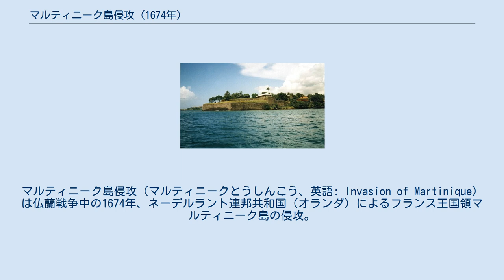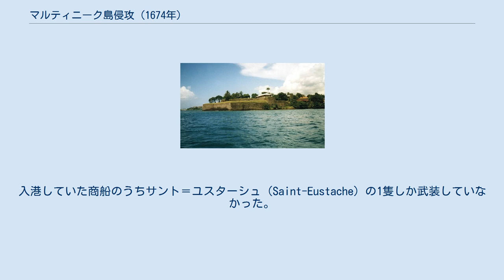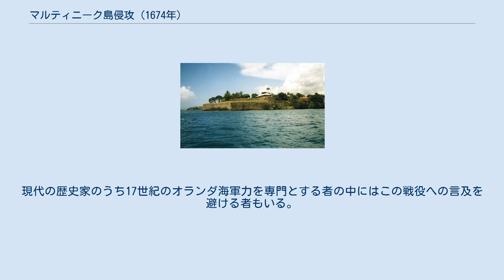マルティニーク島侵攻 (1674年)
マルティニーク島侵攻（マルティニークとうしんこう、英語: Invasion of Martinique）は仏蘭戦争中の1674年、ネーデルラント連邦共和国（オランダ）によるフランス王国領マルティニーク島の侵攻。
オランダが兵力で大きく優勢だったにもかかわらず、フランスが決定的に勝利した。
 1672年、フランス王国とイングランド王国はオランダに宣戦布告した。
しかし、オランダが北海での海戦に勝利したことで、イングランドは1674年のウェストミンスター条約で英蘭間の戦争を終結させた。
これにより、オランダは海軍力をフランスに集中することができ、カリブ海におけるフランスの植民地事業の根拠地であるマルティニーク島への侵攻が決定された。
オランダのカリブ海におけるプランテーションは戦争で荒廃していたが、オランダはマルティニークを占領することで残りのフランス植民地も素早く征服することができ、小アンティル諸島全体を支配することができるという狙いだった。
 これらの目標を達成すべく、オランダは当時最良の海軍提督とされるミヒール・デ・ロイテル提督（対イングランド海戦で勝利を挙げてイングランドを戦争から脱落させた）率いる大艦隊を編成した。
この艦隊には80門の旗艦デ・ゼーヴェン・プロヴィンシェンを首とする戦列艦18隻、そして支援船と輸送船36隻、および侵攻軍3,400人が含まれていた。
若いスティルム伯爵が陸軍の指揮官に任命され、軍事総督として振舞うことを計画されたが、マルティニークへの強襲自体はオランダ最良の攻城戦専門家ホルネ伯爵が指揮した。
 マルティニークの守備軍は半ば職業的な民兵であり、騎兵2個大隊と歩兵数個大隊で理論上は約2千人に上る。
しかし、その指揮官であるバース侯爵は政府の所在地で島の北にあるサン＝ピエールに守備軍を集中するというミスを犯し、一方のロイテルは西海岸にある主要な港のフォール＝ロワイヤルへの攻撃を選択した。
フォール＝ロワイヤルは現地の民兵隊が駐留する要塞とトマ＝クロード・ルナール・ド・フシャンベルグを艦長とするレ・ジュー（Les Jeux）に守られ、さらに港に停泊していた商船からの支援も期待できたが、不確定要素も多かった。
 まず、フォール＝ロワイヤルの民兵隊には100人しか集まらず、しかも隊長を含む4分の1が脱走してしまった。
入港していた商船のうちサント＝ユスターシュ（Saint-Eustache）の1隻しか武装していなかった。
要塞も実質的には急勾配の岬の周りに配置された木製の柵、水辺にある要塞化されていない砲台2箇所、岬の南端にある、フォール＝ロワイヤル湾の内港に向けている大砲4門、および東側の停泊地をにらんでいた大砲約12門の砲床だけだった。
そのため、最も有力な武装は戦艦のレ・ジューだったが、28門フリゲートと小型船であり、船首から船尾までわずか100フィートで乗員も150人しかいなかった。
 オランダ艦隊は1674年7月19日にマルティニーク沖に到着したが、海が穏やかだったため攻撃を開始できず、フランス側が大急ぎで守備を整える時間を与えた。
商船2隻が自沈したほか内港の入り口に防材が設置された。
経験豊富な探検家ギヨーム・ドランジュ（Guillaume d'Orange）が残りの民兵を編成した。
民兵隊への増援として海員が派遣され、自沈した商船からの志願兵とレ・ジューからの少数のマスケット銃手もそれに加わった。
7月20日の朝、マルティニーク総督アントワーヌ・アンドレ・ド・サント＝マルトがいくらかの兵士を連れて到着、守備の指揮を執ったが、これらの増援を全て足しても守備軍はわずか160人しかいなかった。
 オランダ軍の攻撃は9時に始まり、まず艦隊が砲撃を行い、続いて上陸軍の第1波が無甲板船の船隊が（港を直接攻撃せずに）要塞の西側にある、守備されていない崖に向かった。
上陸軍は11時に平民の集落がある砂浜に上陸したが、守備軍は要塞から砲撃を行い、スティルム伯爵が負傷した。
民間の記述ではオランダ軍の多くが上陸後に規律を失ってラム酒の倉庫の略奪に走ったとされているが、オランダ軍の指揮官は残りの軍勢を率いて要塞への強襲を準備した。
 オランダ軍は要塞の陸側にある柵に向けて進んだが、民兵と海員のマスケット銃射撃で撃退された。
オランダ軍の別働隊が崖を登って要塞の内側に入れる狭い道を見つけたが、その攻...